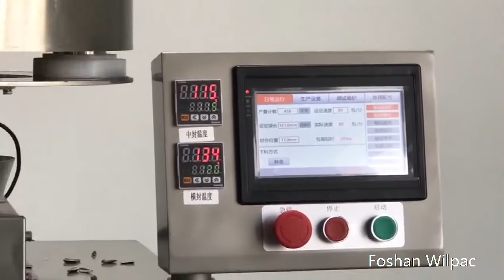3 Servo Motors Driving Volumetric Cup Vertical Packing Machine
Foshan Wilpac Packaging  Machinery Co., Ltd.